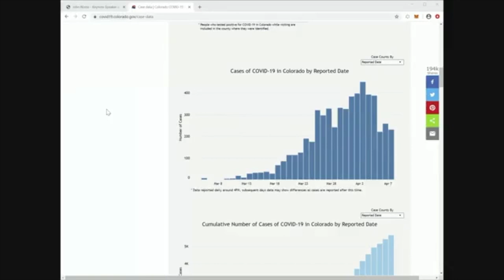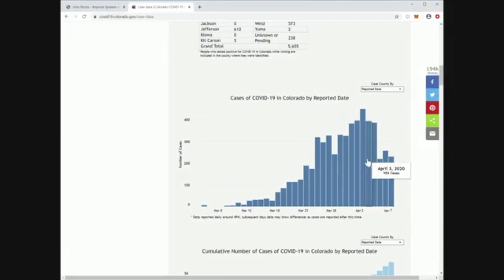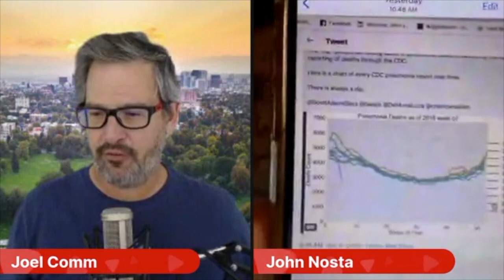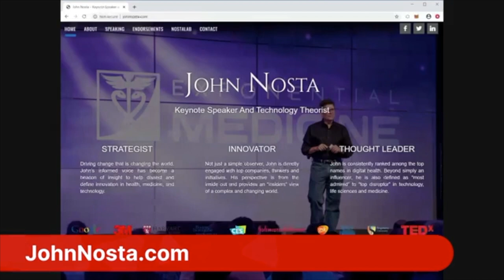The Truth About CoronaVirus - The Joel Comm Show with John Nosta - Episode 061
We are living through one of the strangest times in recent history. For years to come, analysts and pundits will debate and discuss early 2020 when the CoronaVirus shut down much of the world economy and took thousands of lives.

What is CoronaVirus? How does it transmit? How deadly is it? Do the experts know what they are talking about?

These and many more questions are answered on episode #61 of The Joel Comm Show, as I welcome John Nosta to the show.

One of the world’s Digital Health Technologists, John takes a very data-driven approach to his analysis. You’ll find his even-minded and balanced thinking refreshing and informative.

For more from John, visit JohnNosta.com